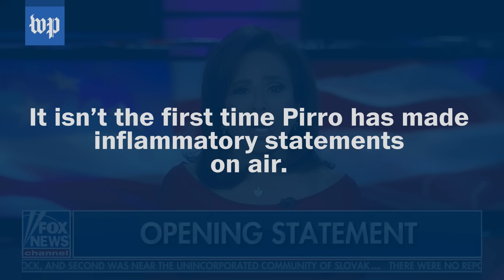Jeanine Pirro’s history of controversial comments on Islam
Fox News released a statement March 11 “strongly condemning” comments made by host Jeanine Pirro referencing Rep. Ilhan Omar (D-Minn.). Pirro has a history of making similar inflammatory statements on air.